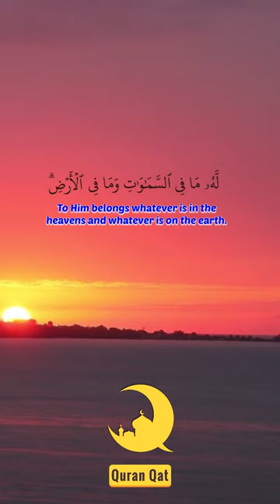Beautiful Recitation of Ayatul Kursi | Salim al-Ruwali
Beautiful Recitation of Ayatul Kursi
Reciter: Salim al-Ruwali

40+ language available.